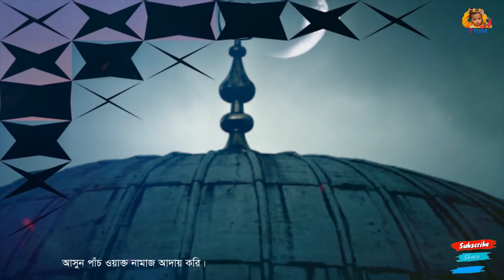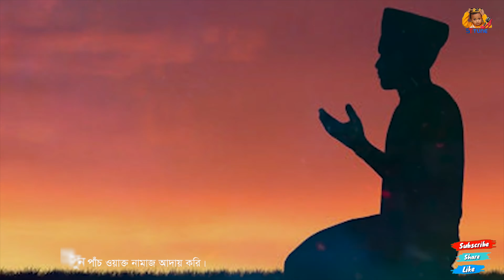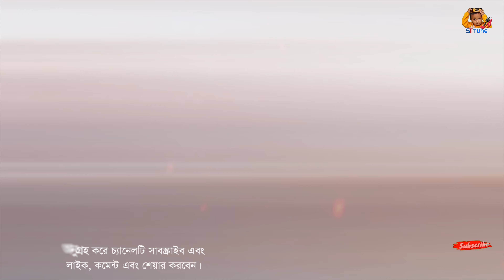সাবধান ! রোজা রেখে এই তিনটি ভুল করবেন না । জাহান্নামে যাবেন । রোজার ভুল । রমজান ২০২২ । ST Tune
আসসালামুয়ালাইকুম বিসমিল্লাহির রাহমানির রাহিম! রমজান মাসের শুভেচ্ছা রইল।
ST Tune এর প্রিয় ইসলামী ভাই ও বোনেরা আশাকরি সবাই পরম করুণাময আল্লাহর রহমতে ভালো ও সুস্থ আছেন। আপনাদের ইচ্ছায় এবং আল্লাহতায়ালার অশেষ রহমতে আমরাও ভালো আছি।

বারোটি মাসের মধ্যে রমজান হলো শ্রেষ্ঠ মাস। যে মাস শোয়াব ও নেকি লুটে পুটে নেওয়া মাস। যে মাসে জাহান্নামের দরজা বন্ধ করে দেয়া হয় এবং জান্নাতের দরজা খুলে দেওয়া হয়। ইবলিশকে বন্দি রাখা হয় যাতে রোজাদারদের কুপথে না নিয়ে যেতে পারে। স্বয়ং আল্লাহ তায়ালা রোজাদারদের উপহার দেবেন। রোজাদারদের মুখের গন্ধকে আল্লাহ তায়ালা সবচেয়ে বেশি পছন্দ করেন। যে রোজাদারদের জন্য আল্লাহ তায়ালা এত খুশির কথা ঘোষণা করেছেন সেই রোজাদারদের ৩ টি ভুলের কারণে আল্লাহ তায়ালা তাকে জাহান্নামে নিক্ষেপ করবেন। ভাবতে পারেন? তাই রোজাদার ভাই বোনেরা সাবধান হয়ে যান। এই তিনটি ভুল কি তা জানতে এবং এই তিনটি ভুল থেকে বাঁচতে ভিডিওটি শেষ পর্যন্ত দেখুন।

বন্ধুরা আসুন জেনে নেই এই ৩টি ভুল কি কি।

এক. মিথ্যাচার করা বা মিথ্যা কথা বলা। মানুষ সারাদিন না খেয়ে রোজা রাখে আল্লাহ তায়ালার সন্তুষ্টির জন্য। কিন্ত কেউ কেউ আছেন রোজা রেখে মিথ্যা কথা বলতে দিধাবোধ করে না। ব্যবসা করতে গিয়ে, দোকানদারী করতে গিয়ে, বিভিন্ন ক্ষেত্রে রোজা অবস্থায় মিথ্যা কথা বলে। যেমন ফল বিক্রেতা বলে : ভাই ১০০ টাকায় কেনা নেই, ১২০ টাকা দেন। অথচ দেখা গেল সে ৪০ টাকায় কিনেছে। এরকম মিথ্যা বলে নিজের রোজা ধ্বংস করে ফেলছেন। হাদীস বলে, যে ব্যক্তি মিথ্যা কথা বলা ও মিথ্যাচার ছাড়েনি তার খানাপিনা ছেড়ে দেওয়াতে আল্লাহর কোন প্রয়োজন নেই।
দুই. নামজ না পড়া। আমাদের মধ্যে অনেকেই আছেন গোটা এক মাস রোজা আদায় করেন। রোজা রেখে সারাদিন কঠোর পরিশ্রম করেন কিন্তু নামাজ পড়েন না। একটি রোজা রাখা যতটা কষ্টকর কিন্তু পাঁচ ওয়াক্ত নামাজ রোজার চেয়ে একভাগ ও কষ্ট করতে হয় না।
সারাদিন রোজা রাখলেন কিন্তু নামাজ পড়লেন না তাহলে লাভ কি হলো?

তিন. লোক দেখানো রোজা রাখা। অনেকেই আছেন সেহেরির সময় সবাইকে ফোন করে ডেকে দেয় এবং ইফতারের আগে মেসওয়াক নিয়ে ঘর থেকে বাইরে বেরিয়ে ঘন্টা খানেক ধরে মেসওয়াক করতে থাকে। সবাইকে বোঝায় দেখো আমি রোজা আছি, আমি রোজাদার। অথচ সারাদিন না আছে নামাজ না আছে কোরআন তেলাওয়াত। দিন পার করার জন্য আবার অনেকে টিভিও দেখেন।
Promoted post
যারা লোক দেখানো রোজা করেন আল্লাহ তায়ালা তাদের ক্ষমা করেন না। কিয়ামতের দিন লোক দেখানো ইবাদতকারীকে সর্বপ্রথম বিচার করবেন এবং জাহান্নামে প্রেরণ করবেন। অতএব নিয়ত ঠিক রেখে,তাই বন্ধুরা এই তিনটি ভুল কখনই করবেন না। তা না হলে সব কিছুই করবেন কিন্তু কিছুই হবে না। আল্লাহ আমাদের সঠিক বুঝ দান করুক। আল্লাহ তায়ালা আমাদের সবাইকে কল্যাণ সাধন করুক। রমজানে ৩০টি রোজা রাখার তৌফিক দান করুন আমিন।

Courtesy: Footage or Picture we used sometimes are Collected .
Bangla Islamic Gojol, islamic Gojol, more Islamic Songs and videos From Our Channel.